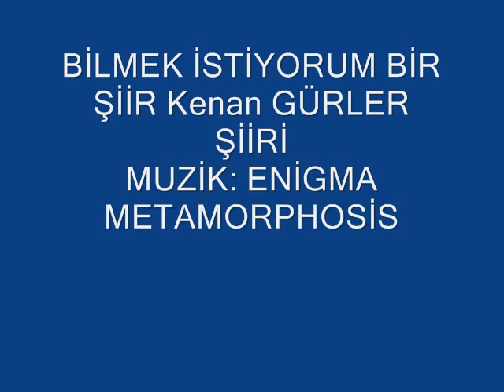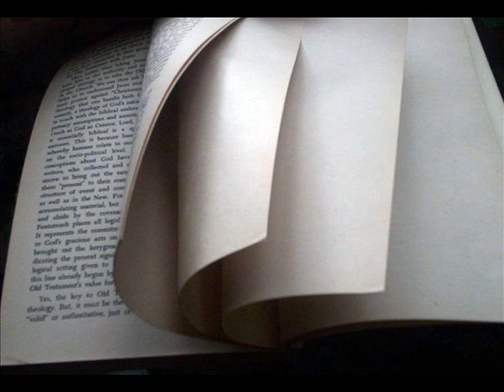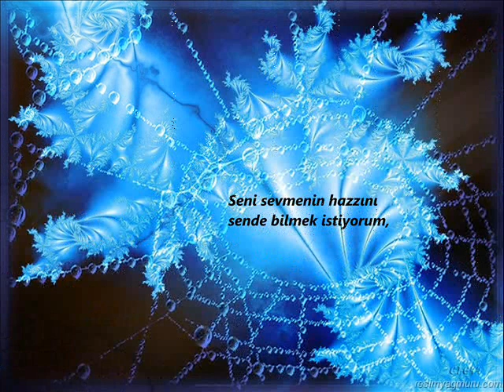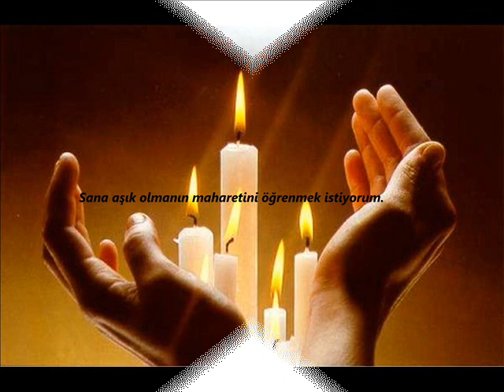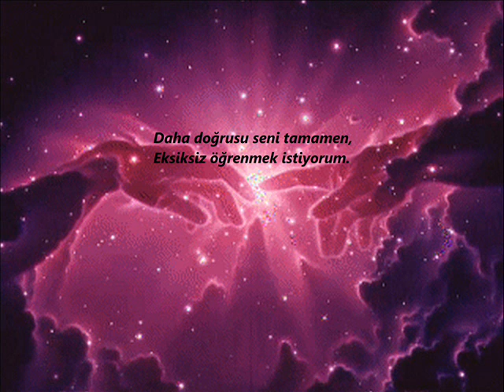BİLMEK İSTİYORUM.wmv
Kenan GURLER